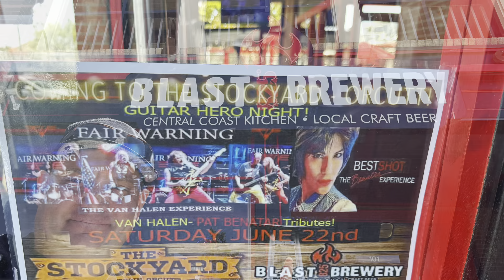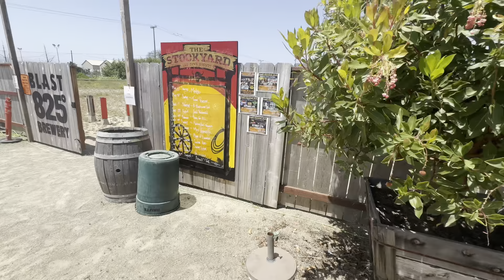Stockyard at Orcutt - Tribute Venue - 2024